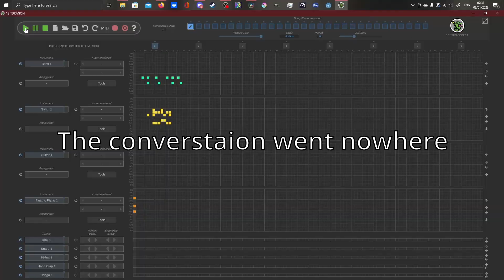Elena and Q discussion Feat. my little brother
13 year olds bringing in better discussion topics than anyone else I've ever met.

Songs are Live & Learn from Sonic Adventure 2 and Propane Nightmares by Pendulum.